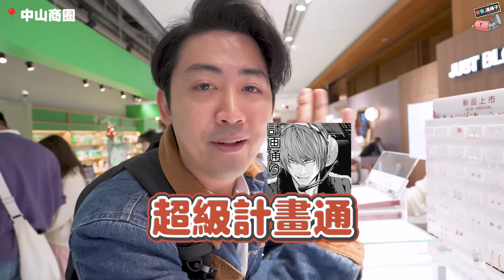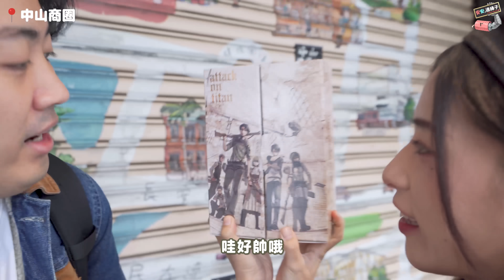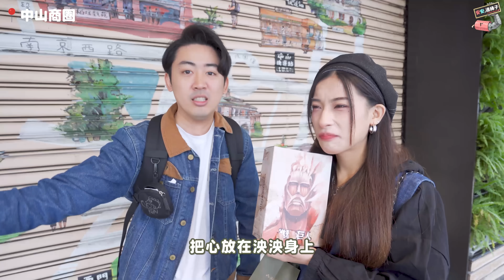《最狂交換禮物登場！初次見面就下跪求婚？什麼企劃都能夠自肥的男人！我願稱你為最強！》@NANACIAOCIAO @篠崎泫HsyanHsiaochi @lynnwu0219 @lioumonn 蔡哥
《最狂交換禮物登場！初次見面就下跪求婚？什麼企劃都能夠自肥的男人！我願稱你為最強！》
【節目效果大家笑笑就好請勿認真喔 ~ 但泫可以認真😘】
【阿民IG - haley_duu】【阿憲IG - aiplitsao】
【硯硯IG - yany0801】 【官方IG - haleyaip4ever】